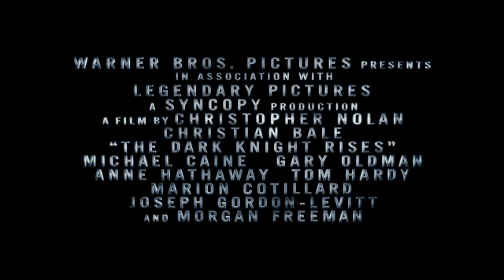Il cavaliere oscuro - Il ritorno | Trailer ufficiale HQ italiano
La leggenda giunge alla conclusione. Il leader terrorista Bane farà il suo ingresso a Gotham City, spingendo la resistenza della polizia ai suoi limiti e forzando Batman a uscire dall'oblio in cui si era rifugiato dopo essersi preso la colpa dei crimini di Joker.